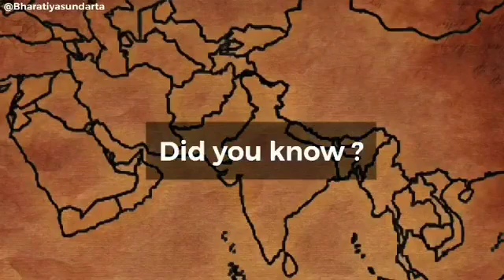कड़वा सच जिसे छुपाया गया।